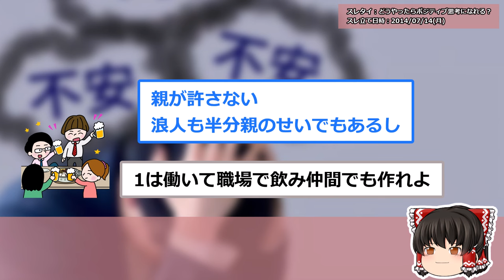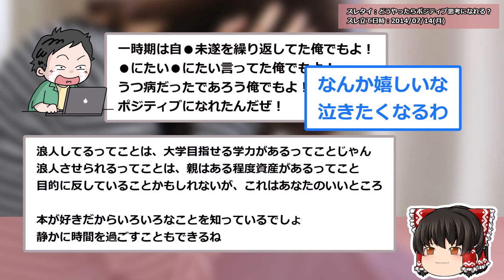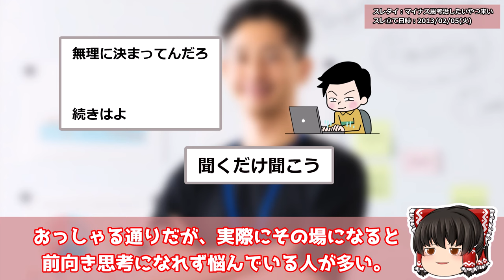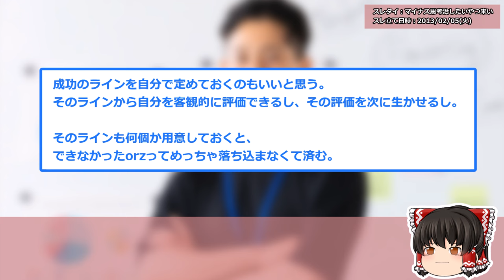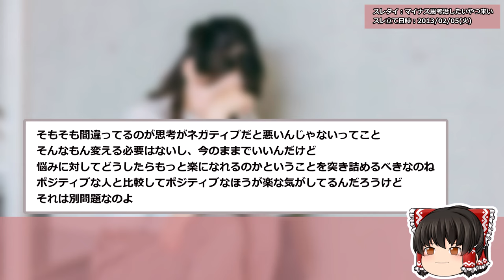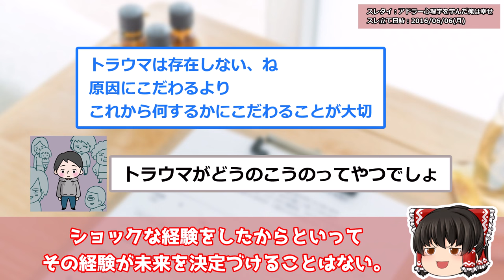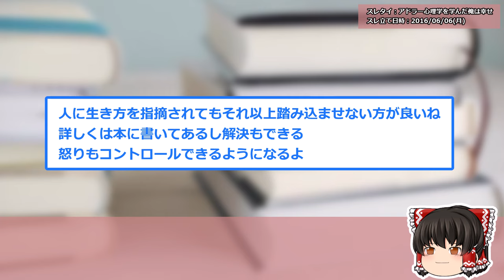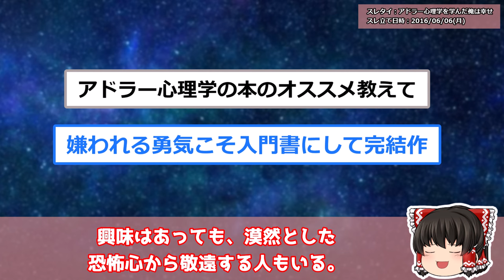【2ch知識教養スレ】ネガティブな2chネラーが、ポジティブ思考を学んでみた結果ww【ゆっくり解説】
00:00 どうやったらポジティブ思考になれる？
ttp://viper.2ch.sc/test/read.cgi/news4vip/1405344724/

09:10 マイナス思考治したいやつ来い

19:42 アドラー心理学を学んだ俺は幸せ

●利用許諾
5chへ利用申請を行っております。